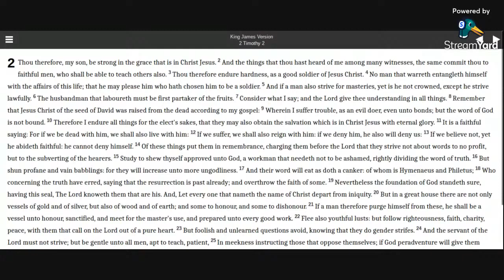2 Timothy 2 KJV (audio with text)